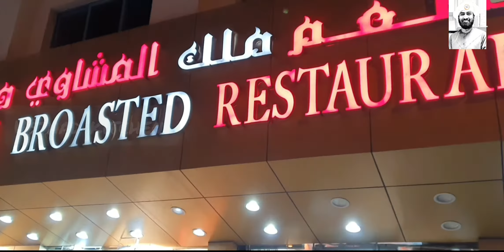ബേണ്ന്നെ തിന്നോളീ/Broasted king shawarma/Abudhabi/Musaffa/fresh broasted shawarma/Usthad kitchen